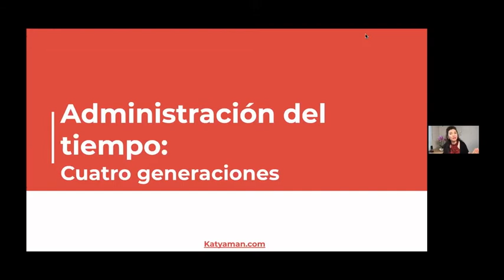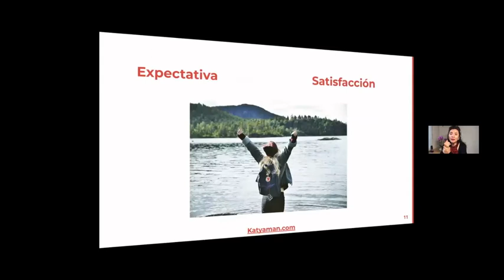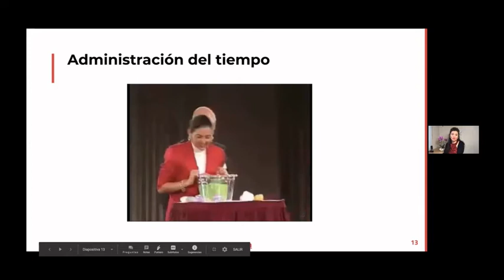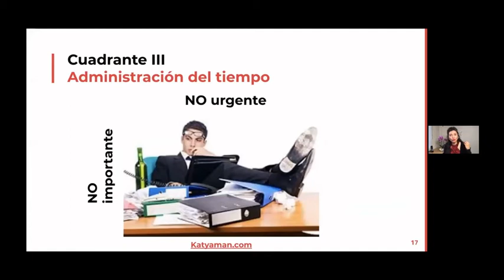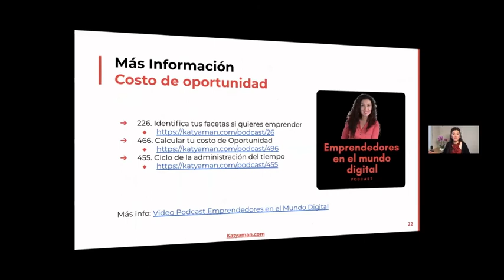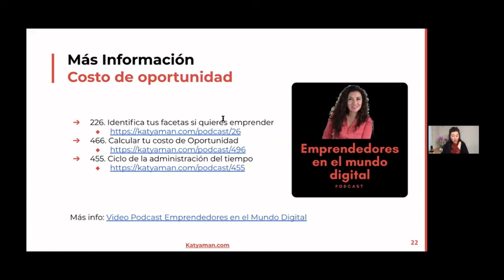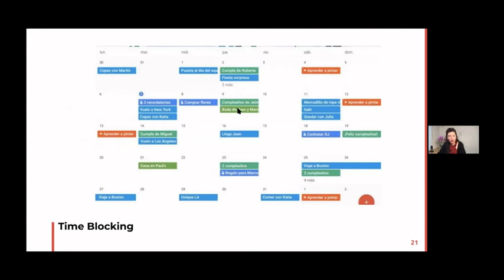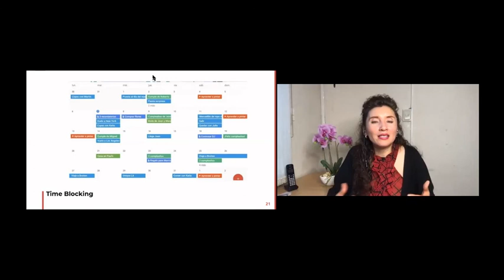23. Las cuatro generaciones en la Administración del tiempo Webinar en la CCQ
💎 ¿Cómo manejar de forma eficiente el tiempo de tal forma que podamos sentirnos realizados y felices?